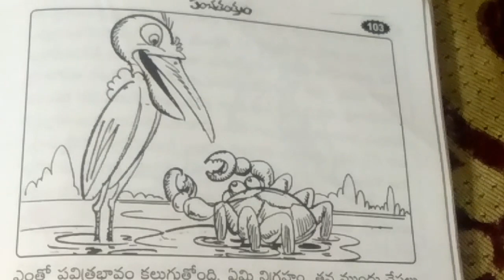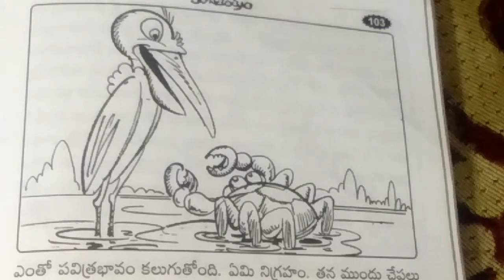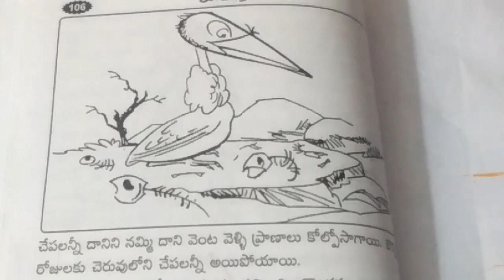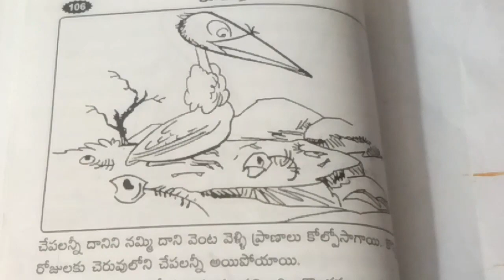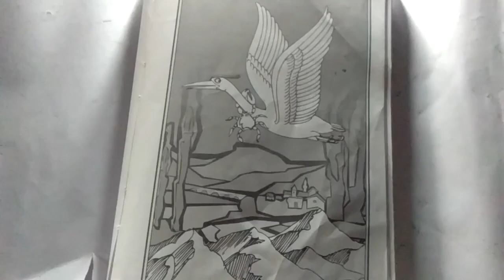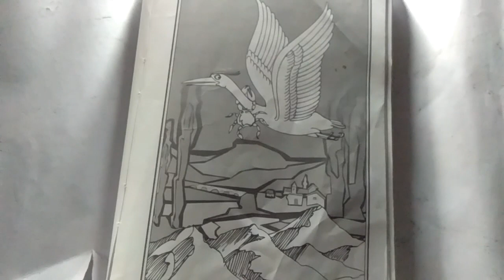Mithra Bhedam -ontikali konga Katha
Upayam tho enthati apaayannyina edurkovachhu..., wait for the next story Aashadabhoothi simham-telivyina kundelu (lion and the rabbit)